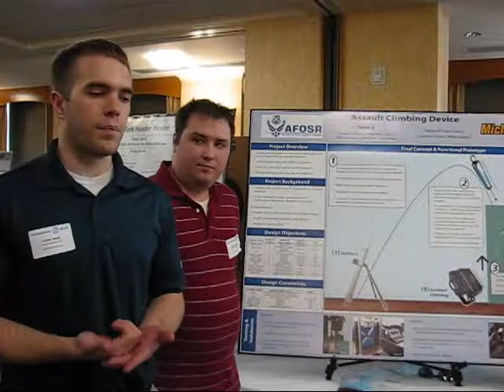Assault Climbing Device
Assault Climbing Device at Michigan Tech 2012 Expo for Undergraduate Innovation, Research, and Entrepreneurs held at Michigan Technological University, Houghton, Michigan featuring capstone engineering projects completed by senior year student teams and Enterprise and entrepreneur teams .